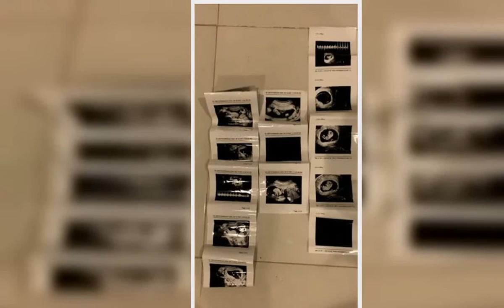Love Island's Katie Salmon is PREGNANT! Star reveals she's expecting her first child with fiancé Har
Love Island star Katie Salmon is expecting her first child.
The star, who shot to fame during the second season of the show in 2016 and made history as one half of the show's first same sex couple with the late Sophie Gradon, took to Instagram on Tuesday to reveal she is expecting with her fiancé Harry.
She added a caption alongside a sweet video showing a montage of their baby journey so far, reading: 'Been Busy Creating Life. First came love, then came you! 6 months pregnant with our bigge